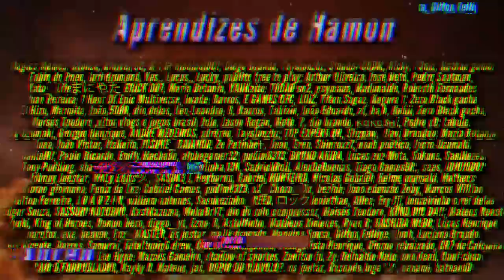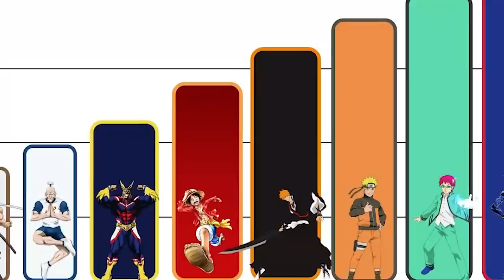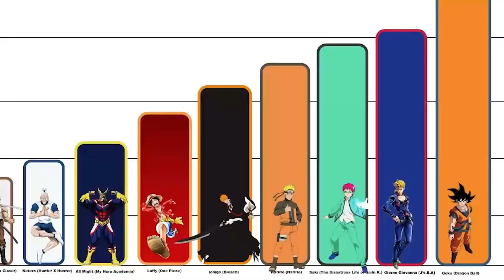Os STANDS de JOJO que DERROTARIAM o GOKU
Continuando a série no canal: Listas de Stands em JoJo's Biz Adventure. Tenho Certeza que Vocês Vão Amar Ver Esses Stands em JoJo. Você verá os stands mais fracos com usuários fortes de jojo e você verá os Stands mais poderosos de Jojo. Os Stands Mais Apelões Vão Aparecer Aqui Também! Hoje você verá aquiOs Stands que Derrotariam o GOKU em JoJo, Os personagens de JOJO que derrotariam o GOKU

00:00 Stands Que Derrotariam o Goku em JOJO
01:17 Um Breve Resumo Sobre Goku em JOJO
02:06 WHITESNAKE de ENRICO PUCCI - Stands Poderosos em JoJo
03:45 CHEAP TRICK de MASAZO KINOTO  - Stands Mais Apelões de JoJo
05:26 OSIRIS E ATUM dOS iRMÃOS D'ARBY - Stands Poderosos de JoJo
06:46 HEAVEN'S DOOR de ROHAN KISHIBE - Stands Apelões de JoJo
07:58 NOTORIOUS BIG de CARNE - Stands Mais Poderosos de JoJo
09:35 Gold Experience Requiem de Giorno Giovanna - Stands Mais Apelões de JoJo
11:28 Stands que venceriam o Goku em JOJO - Finalização